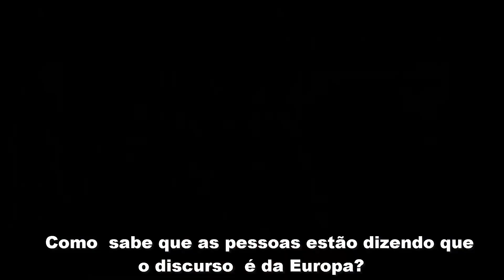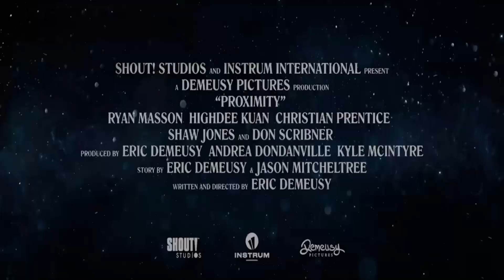PROXIMITY TRAILER LEGENDADO 2020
Um jovem cientista da NASA é sequestrado por alienígenas. No entanto, quando tudo volta ao normal, ninguém acredita na sua história. Então ele decide sair em uma jornada de descobertas para encontrar provas do ocorrido.
Darin Cooper,  Highdee Kuan,  Sarah Navratil,  Tyler Roy Roberts, Christian Prentice,Christopher Murray,Don Scribne ,rJeff Davis,Jeremy Lawson,Kylie Contreary, Ryan Masson ,Shaw Jones